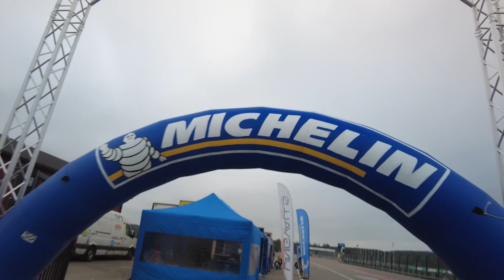Har ångest, vill inte åka Yamaha R1 med Filip Backlund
I detta avsnitt så får ni se när jag åker hoj för första gången och även när jag tävlar emot en Yamaha R3 med en Porsche Cayman GTS runt Gelleråsen Arena. Har aldrig åkt motorcykel heller för den delen.

Stort tack till Michelin och även Filip Backlund och Maximus

Gillar du snabba, unika och härliga samt dyra bilar? Då har du kommit till rätt kanal.
Super tack för stödet!! Glöm inte att gilla videon, det hjälper oss att växa samt att innehållet rekommenderas hos fler. Men gör det bara om du/ni gillar avsnittet!!
Allt material är eget och vi äger alla rättigheter till Ljud och Bild.
Motorjournalist: Silver
Kameraman: Silver
Regi: Silver
Redigering: Silver
Ljud: Silver
Postproduktion: Silver
Ljus: Silver
För samarbeten och marknadsföring: Kontakta oss på instagram DM ( Direkt Message)
@925Motor på instagram